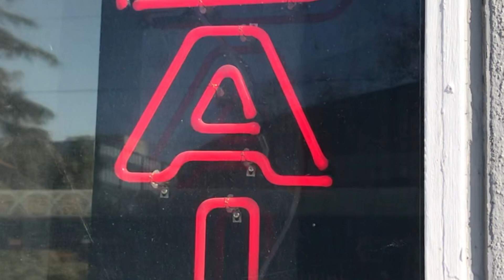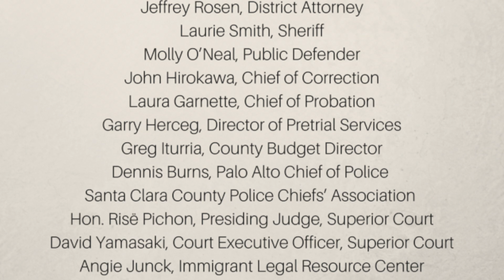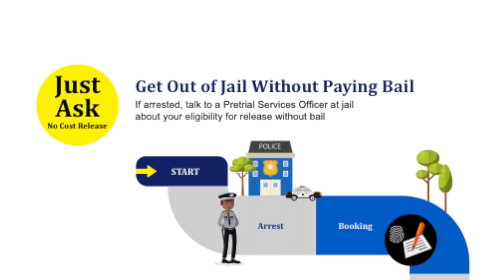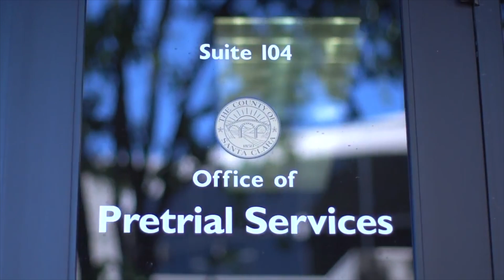Best Practices: Santa Clara County's Pretrial Justice Reform For All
Santa Clara County is the only county in California that has implemented its own bail reform measures. These significant reforms are aimed at reducing unnecessary and costly pretrial detentions while ensuring community safety.

Music Info: Motivational Energy by AShamaluevMusic.